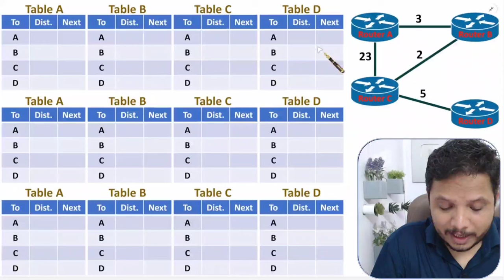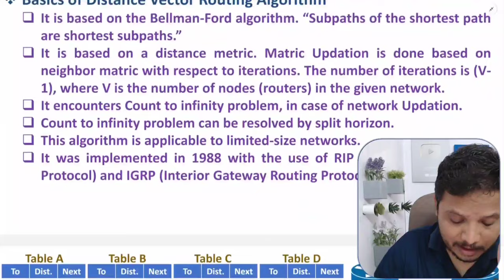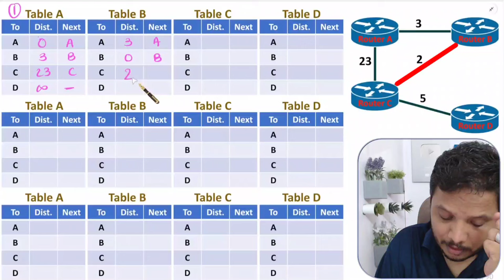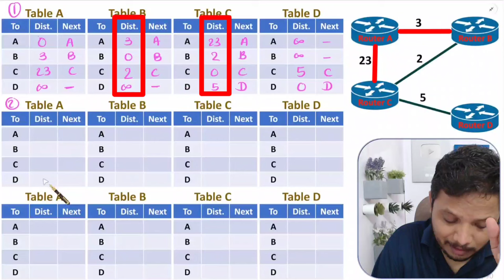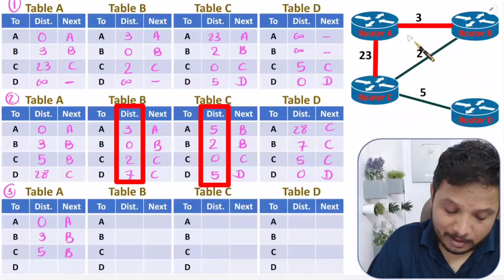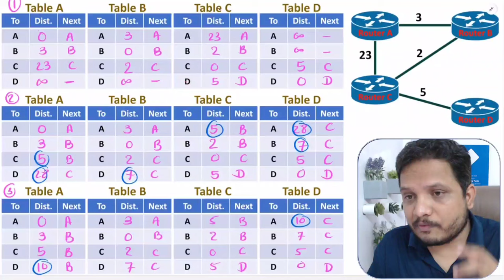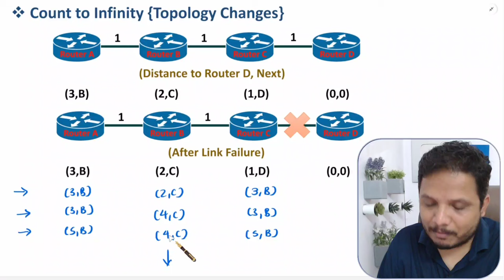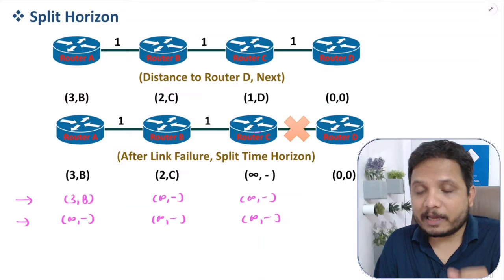Distance Vector Routing Algorithm in Computer Networks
Distance Vector Routing Algorithm in Computer Networks is explained with the following timecodes:

0:00 - Distance Vector Routing Algorithm - Computer Network
0:59 - Basics of Distance Vector Routing Algorithm
4:47 - Example of Distance Vector Routing Algorithm
19:01 - Count to Infinity in Distance Vector Routing Algorithm
24:14 - Split Horizon of Distance Vector Routing Algorithm

Distance Vector Routing Algorithm in Computer Networks is explained with the following outlines:
0. Computer Network
1. Network Layer
2. Routing
3. Adaptive Routing Algorithms
4. Distance Vector Routing Algorithm
5. Basics of Distance Vector Routing Algorithm
6. Example of Distance Vector Routing Algorithm
7. Count to Infinity in Distance Vector Routing Algorithm
8. Split Horizon of Distance Vector Routing Algorithm

Chapter-wise detailed Syllabus of the Computer Network Course is as follows:

Computer Network Basics, Types of Data Communication in Computer Network, Types of Casting in Computer Network, Peer to Peer Network Vs Client Server Network, Types of Computer Network, Topologies of Computer Network.

Basics of OSI Model, OSI Model Details, Comparison of TCP and UDP, Comparison of OSI Model and TCP/IP Model, Transmission Medium in Computer Network, IP Address, MAC Address and Port Address.

Data Link Layer Basics, Transmission Delay & Propagation Delay, Stop & Wait ARQ Protocol, Capacity of Channel in Computer Network, Sliding Window Protocol, Go Back N ARQ Protocol, Selective Repeat ARQ Protocol, Comparison of Sliding Window Protocol, Go Back N ARQ Protocol and Selective Repeat ARQ Protocol, Media Access Protocols, Channelization Protocols: FDMA, TDMA, CDMA, Polling Protocol, Reservation Protocol, Token Passing Protocol, Pure ALOHA, Slotted ALOHA, CSMA - Carrier Sense Multiple Access, CSMA/CD, Back off Algorithm for CSMA/CD, CSMA/CA.

VRC - Vertical Redundancy Check & LRP - Longitudinal Redundancy Parity, Checksum, CRC - Cyclic Redundancy Check, Hamming Code for Error Correction and Error Detection, Minimum Hamming Distance, Error Detection Capabilities & Error Correction Capabilities.

Framing, Ethernet LAN Protocol - IEEE 802.3, Wireless LAN Protocol - IEEE 802.11, Token Ring LAN Protocol - IEEE 802.5, Examples on CSMA Protocols, Examples on Flow Control Protocols.

Repeater, Hub, Bridge, Switch, Router and Brouter, Comparison of Repeater Hub Bridge Switch Router and Brouter, Network Segment, Collision Domain & Broadcast Domain, Spanning Tree Protocol.

Transport Layer Basics, TCP Frame Format, Port Number & Network Socket, Sequence Number & Acknowledgment Number in TCP, Wrap Around Time and Life Time in TCP, Header Length and Checksum in TCP, TCP Connections, PSH URG RST Urgent Pointer and Option Field in TCP, Flow Control in TCP Protocol, Sliding Window Protocol in TCP, Retransmission in TCP, Congestion Control in TCP, Timers in TCP, Basic Algorithm for Timeout Timer in TCP, Jacobson's Algorithm for Timeout Timer in TCP, Karn's Modification of Timeout Timer in TCP, Silly Window Syndrome and It's Solution in TCP, Congestion Control using Traffic Shaping in TCP, Leaky Bucket Algorithm, Token Bucket Algorithm, UDP - User Datagram Protocol, UDP Segment Header, UDP Frame Format.

Application Layer Basics, DNS - Domain Name System, SMTP POP and IMAP, HTTP/HTTPs , FTP SFTP and TFTP - File Transfer Protocols.

Engineering Funda channel is all about Engineering and Technology. Here this video is a part of Computer Network.